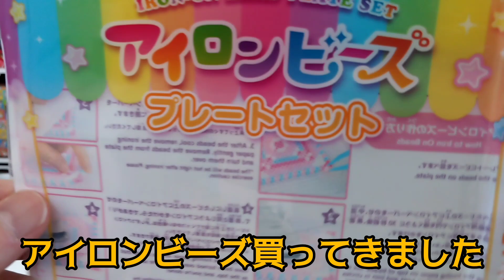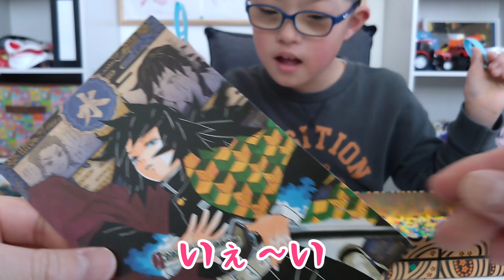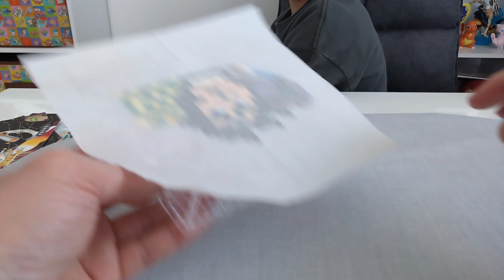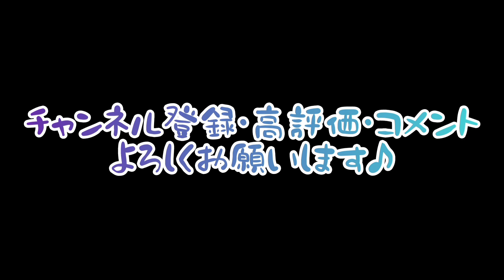第95回 【冨岡】アイロンビーズ・ALONEはB'z【義勇】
アロ〜ン僕らは〜それぞれの〜花を〜♪
アイロンビーズで鬼滅の刃のキャラを作ります！

れんぷん( ダウン症 )と父さんの趣味生活動画。
全ジャンルのプラモデルをまとめて「ガンダム」と呼称する母ちゃんの目を盗んで、プラモ・フィギュア・食玩etc.で遊びます。たまに歌って踊りもします。

【お願い】
れんぷんは言葉が不自由であり聞き取れないことが多々あると思います。
ですが、YouTubeが大好きなので、本人がやる気満々のうちは続けさせて頂くつもりでおります。
ご理解のうえご視聴くださいますようお願いします。